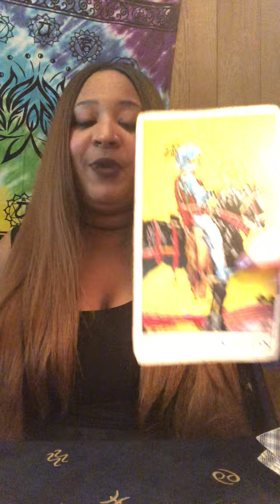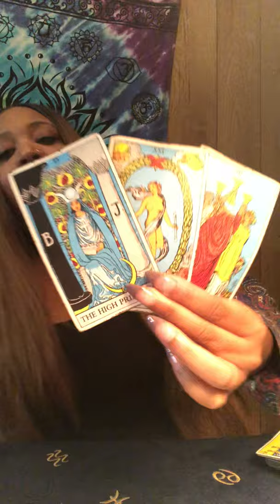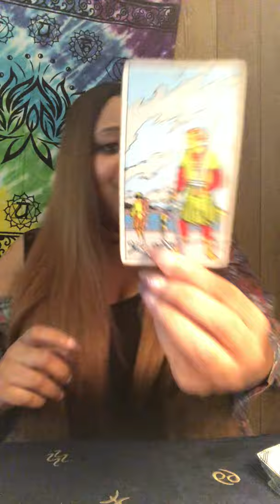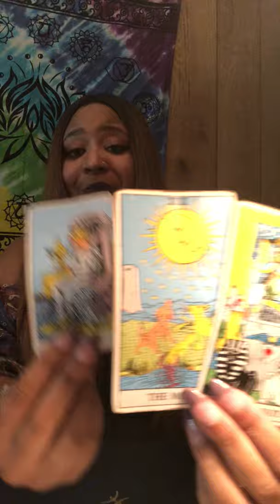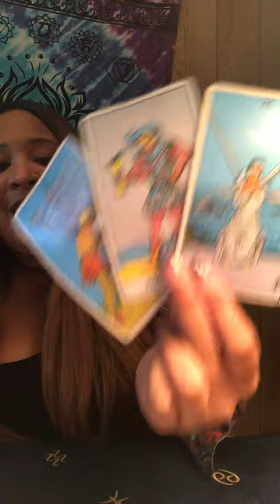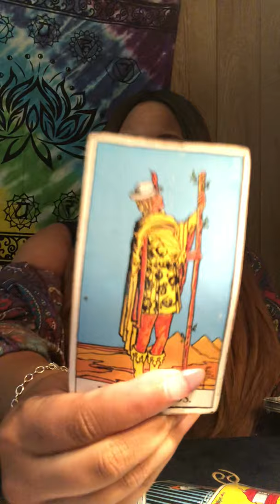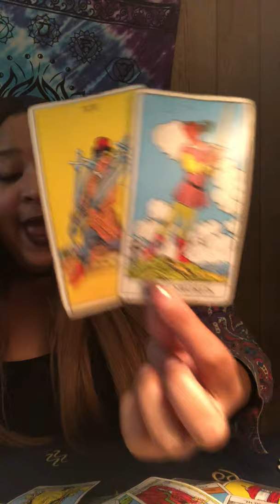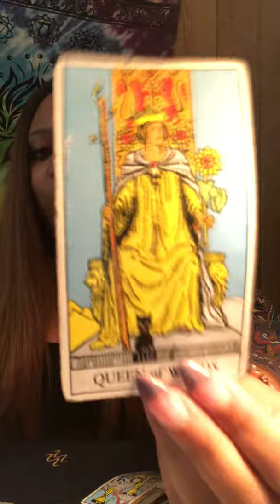VIRGO ♍️ *BONUS* “SWARMING LIKE FLIES*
Hello! Hello! It’s A-D from KAY(X)Z NETWORK

Decks Used:
Raider-Waite Tarot

Crystals Used:
Aquamarine
Amethyst
Lapis Lazuli
Tigers Eye
Rose Quartz
Emerald
Black Moonstone
Dragon Stone Jasper
Turquoise